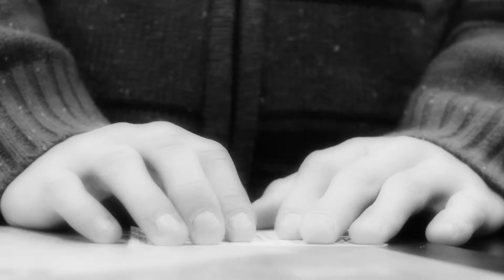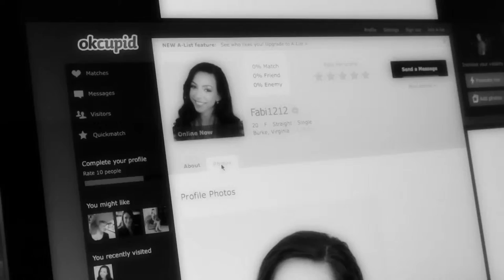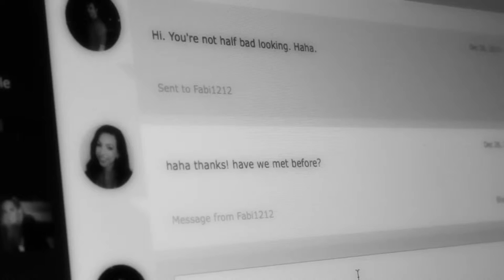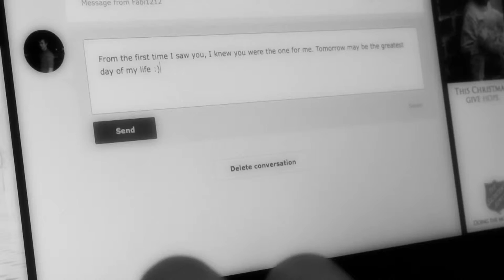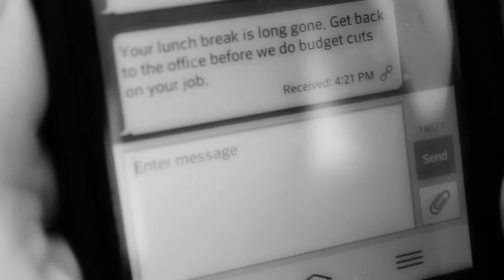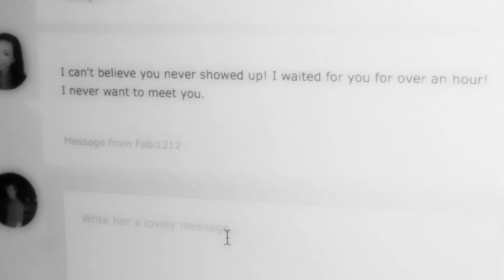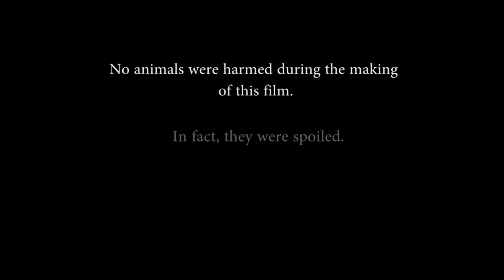The Most Unfortunate Event (B&W)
The Full Version of the film put together about a Man (Alex Alferov) falling in love with the Woman (Fabiolla Brennecke) of his dreams. Now if he could only talk to her...